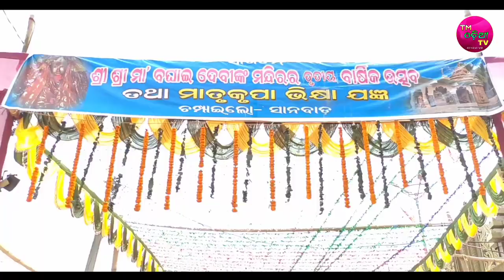Maa Baghei Nka 3rd Uchhaba Champailo ମା ବଘେଇ ଙ୍କ ତୃତୀୟ ଉତ୍ସବ ଚମ୍ପାଇଲୋ TM Creation - vlogs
Business For WhatsApp -